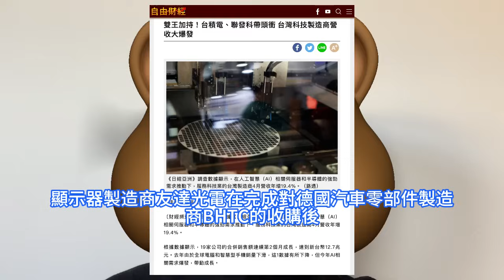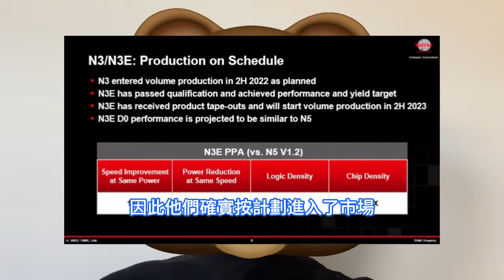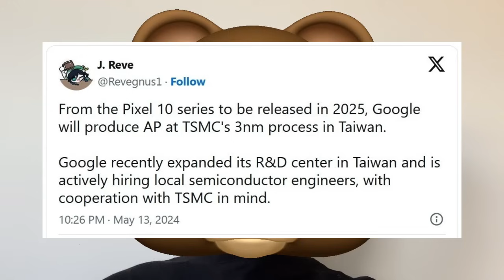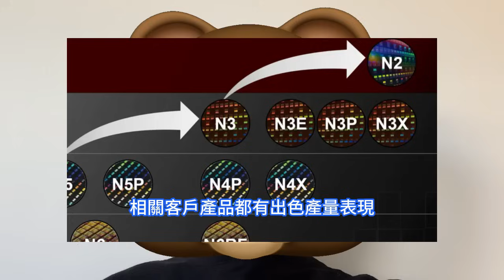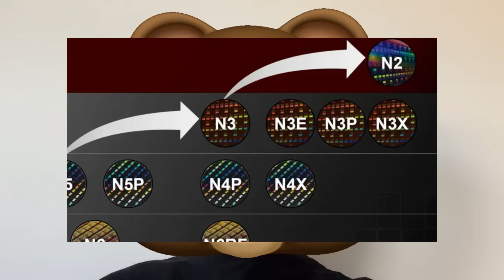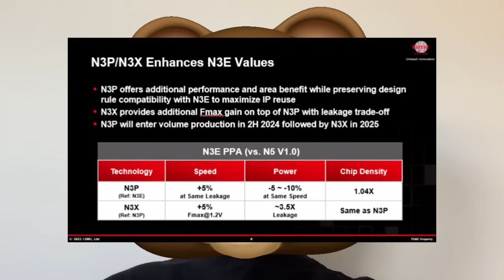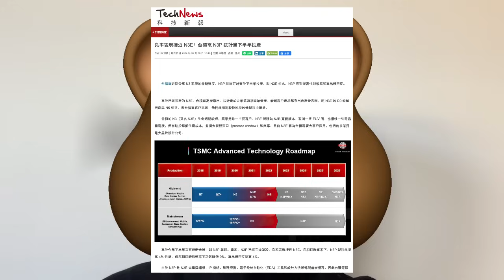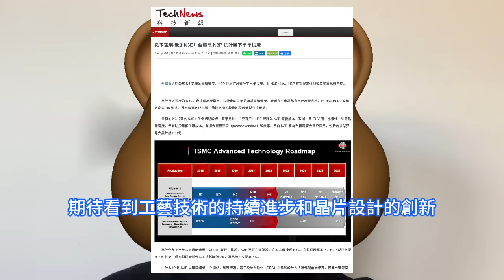超巨顛覆！台積電N3P工藝正式量產確認，掀翻三星與英特爾真正晶片業革命。效能與效率的雙重飛躍，半導體行業迎來最大變革。良率接近N3E，能效提升功耗降低。N3大客戶蘋果與AMD，新產品首批採用。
在晶片領域，由於對尖端AI晶片的需求旺盛，台積電4月份的收入猛增59.6%，創下歷史新高。主要專注於傳統半導體的聯電實現6.9%的增長。提供半導體封裝和測試服務的日月光控股實現5.8%的增長。市場傳出谷歌Pixel 10系列將採用台積電的3nm SoC而非三星。為了加快推出首款3nm晶片組可能被命名為Tensor G5的進程，谷歌已經擴大其在台灣的研發設施。另據台灣媒體報道，晶圓代工大廠台積電近期分享了其3nm N3家族的最新進度，相對於N3E來說，N3P將進一步提高效能效率和電晶體密度，目前的良率也已經接近N3E。